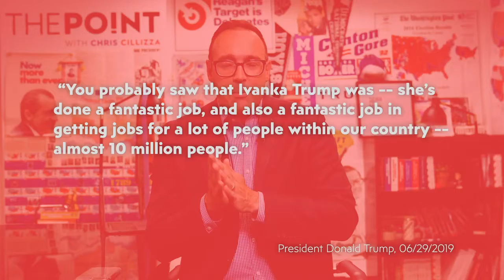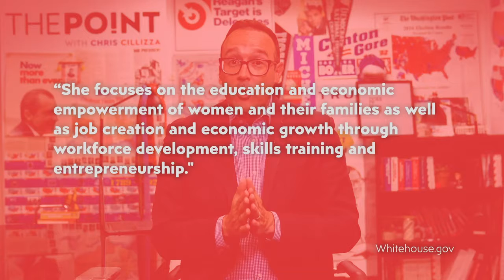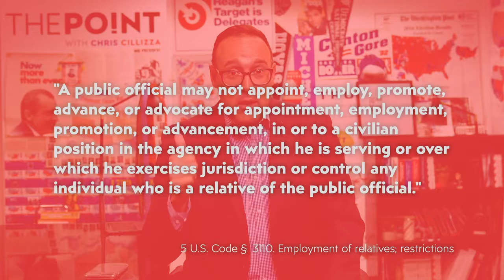Ivanka Trump isn’t a diplomat. So why is she acting like one?